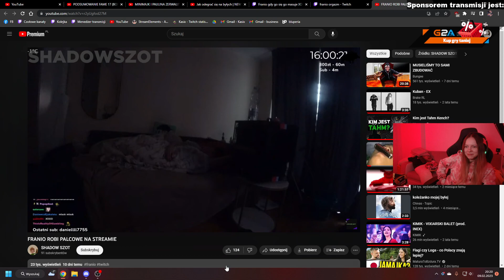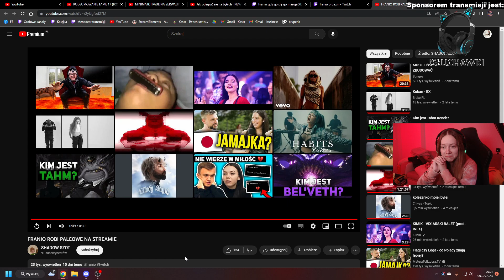KASIX | FRANIO INCIDENT